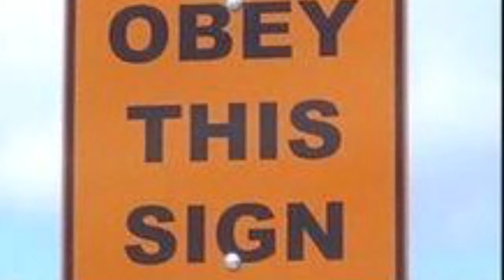BLUES TONE original instrumental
BLUES TONE rock, mixed in Garageband